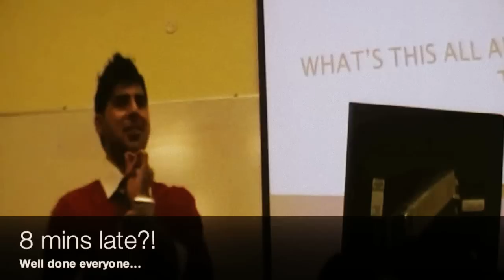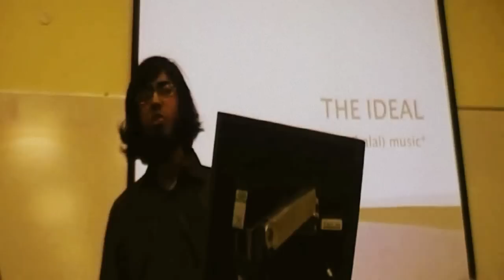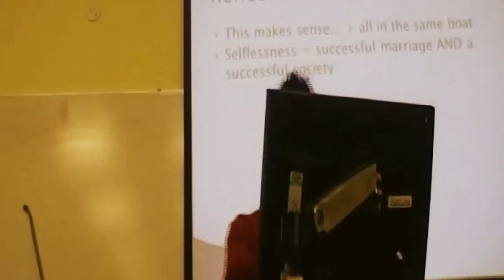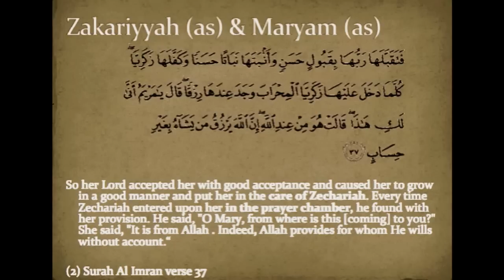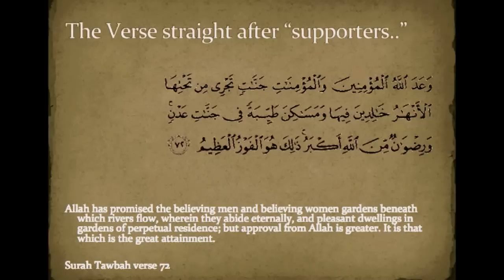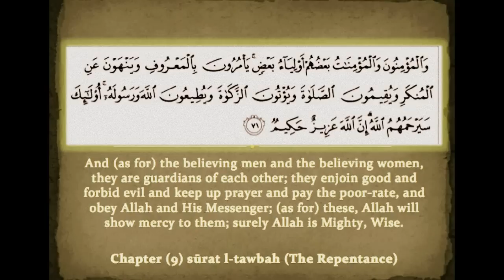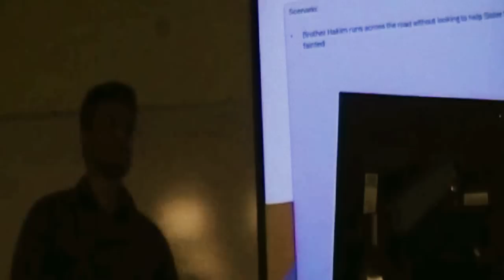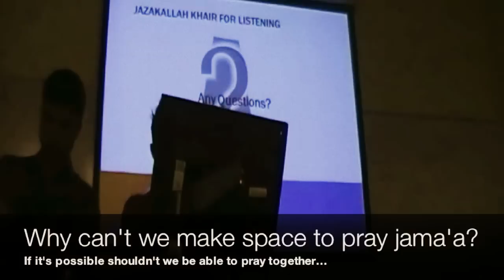MMD Student Led Talk 1: "Boys and Girls CAN be friends..."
Barts and the London SMD

Muslim Medics and Dentists - Boys and Girls CAN be friends February 2013

We have tried to present the ideal interactions between boys and girls. We are not scholars of Islam but are just presenting what we have found, and articulate it to the other students on campus.

Forgive us for any shortcomings or mistakes, anything wrong has come from us and us only.

We do encourage you to explore the various sources that we used. (See below) [Really good stuff!!]

References are below:

Purmul M. (2012) 'Co-ed Love for the sake of Allaah', suhaibwebb.com, 11 July [online].

Purmul M. (2009) 'What would Mariam do?', suhaibwebb.com, 18 March [online].

Khan N.A. (2012) 'The Qur'an cover to cover', Bayyinah TV [online] Available

Suleman M. and Rajbee A. (2007) 'The Lost Female Scholars of Islam', Emel [online] Available

Abu Shuqqa A. (1990) 'Tahrir Al Mar'ah Fi Asr Al-Risalah - Independence of women during the era of the Prophet' [online translation excerpt] Available

Jamil M. (2010) 'We need to not stigmatise social interaction: an interview with Shaykh Abdallah Adhami', Altmuslimah.com, 3 December [online].